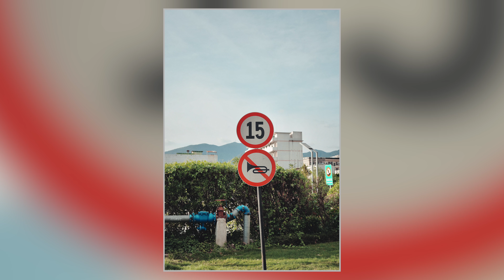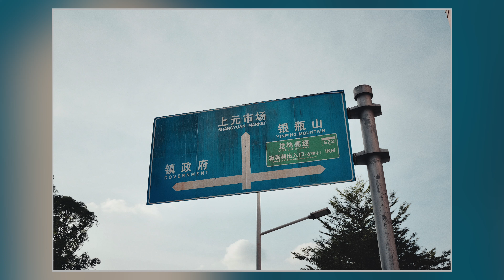上元村｜清溪鎮｜東莞 ｜Sony A6700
Enjoy your daily drive OnTheRoad.

Driving log with Mini Cooper S 2018 (F56) & Specialized Allez Sport & GoPro 11 Black & Sony A6700 in China.